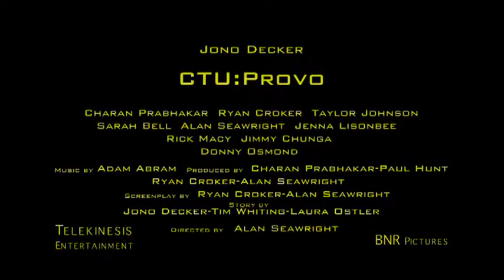CTU: PROVO Teaser Trailer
Terrorists are here. Jack Bauer fanboys will fight back. There's something in the air tonight...